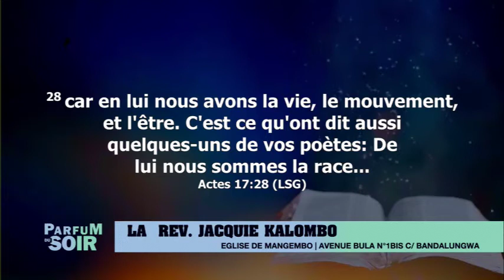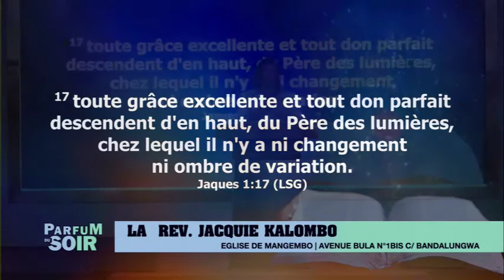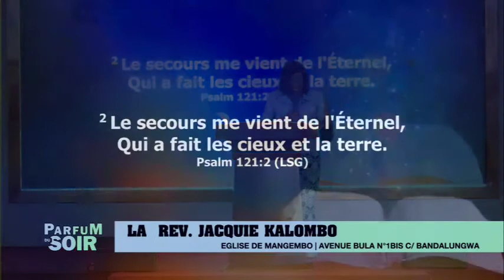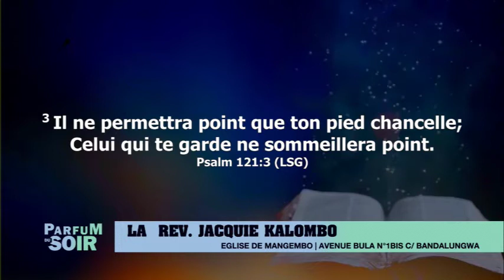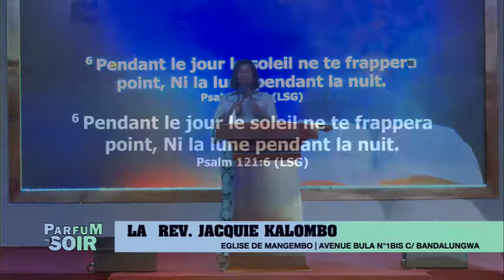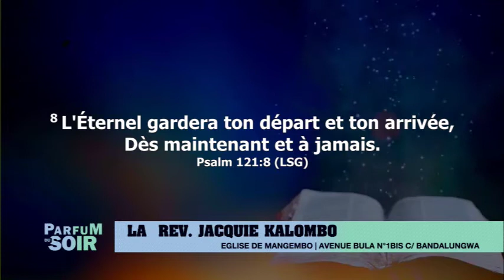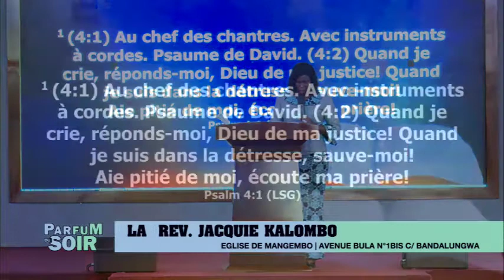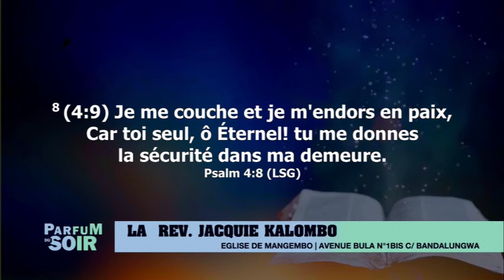LIVE: PARFUM DU SOIR | DIMANCHE 05.09.2021